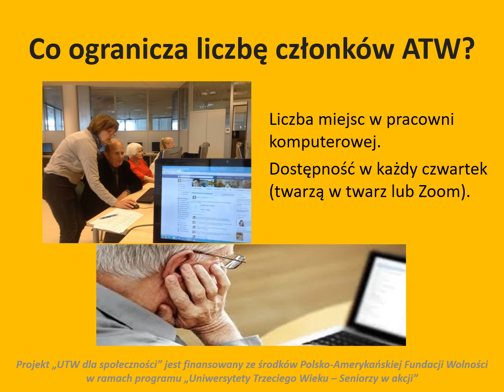ATW WETI PG dla społeczności - o naszej grupie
Projekt „UTW dla społeczności” jest finansowany ze środków Polsko-Amerykańskiej Fundacji Wolności w ramach programu „Uniwersytety Trzeciego Wieku – Seniorzy w akcji”